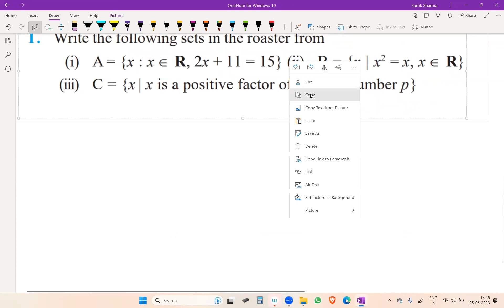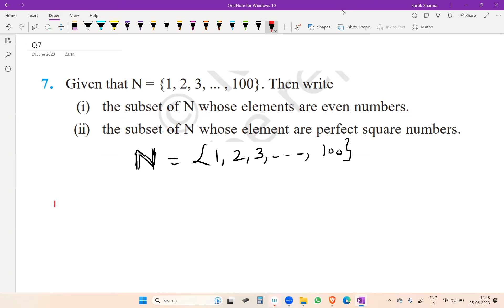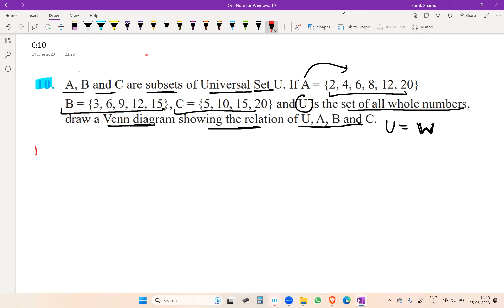Class 11th | Maths NCERT EXEMPLAR | Chapter-1 | Sets I Part-1 mathsclass11chapte 1#sets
Class 11th II Maths II NCERT EXEMPLAR |I Chapter-1 II Sets I| Part-1 mathsclass11chapte 1#sets

Maths Important Question Series For Competitive Exams Like-RAILWAY NTPC, GROUP D, SSC CGL, CHSL, MTS, BANK & all exams

NCERT Exemplar
Sets
Mathematics Concepts
Important Questions
Problem Solving
Exam Preparation
Key Concepts Explained
Learning Sets with Ease
Practice Questions
Foundation of Mathematics